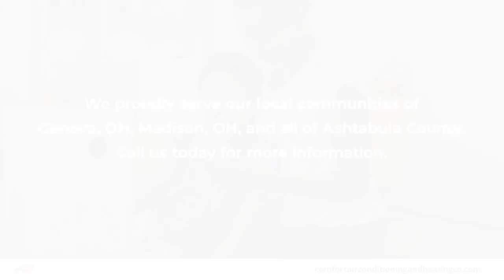Comfort Air Conditioning & Heating Co Geneva Ohio 44041